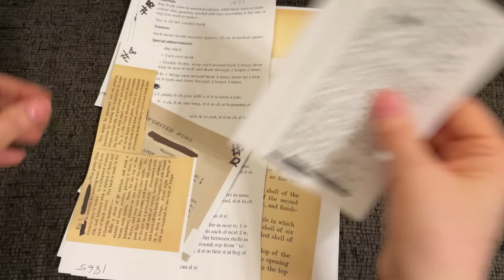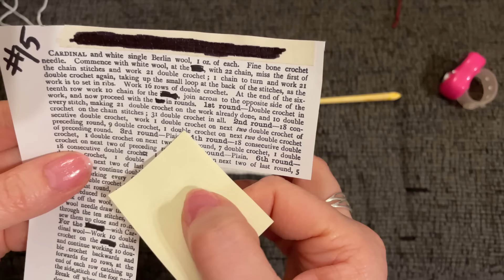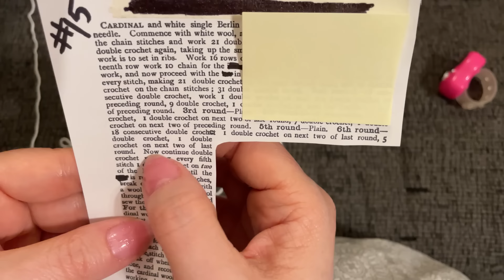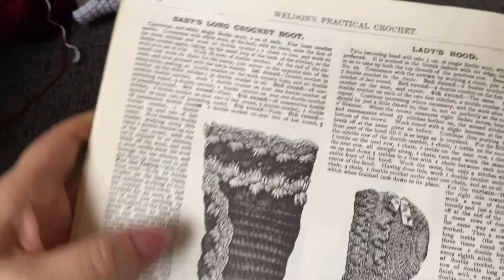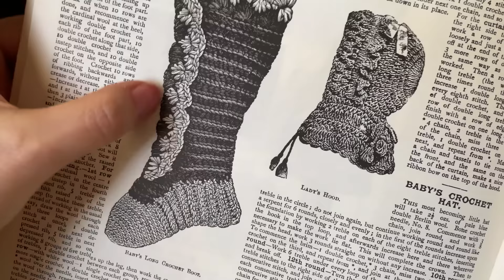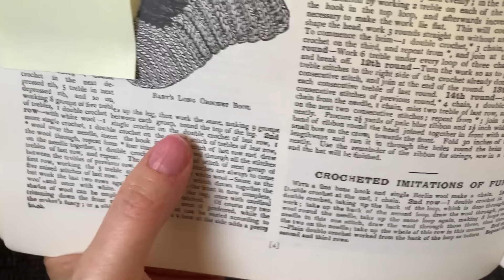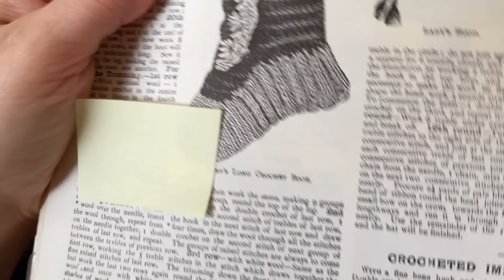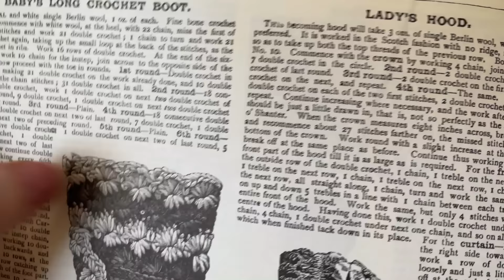Rare Find: 138-Year-Old Crochet Discovery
Uncover a rare find with this 138-year-old crochet discovery! Explore the history and beauty of this vintage crochet piece in our latest video.

**Be Sure to Check Out My Comprehensive Antique Crochet Reference Teaching Guide!**
Get ready to dive deep into the world of vintage crochet with my in-depth reference guide to the entire Victorian era of Crocnet. This comprehensive guide is a must-have for all antique crochet enthusiasts!